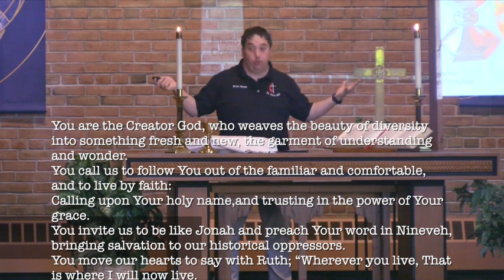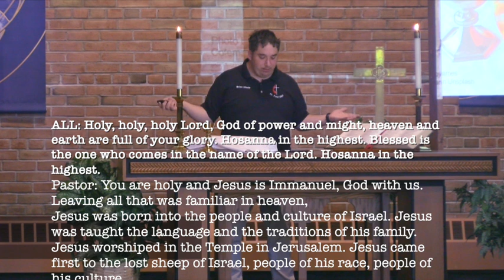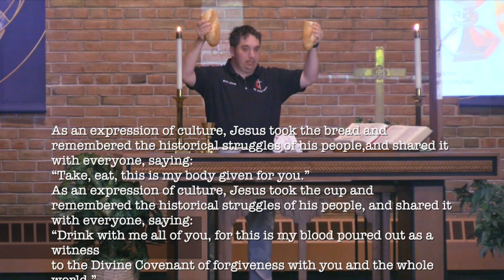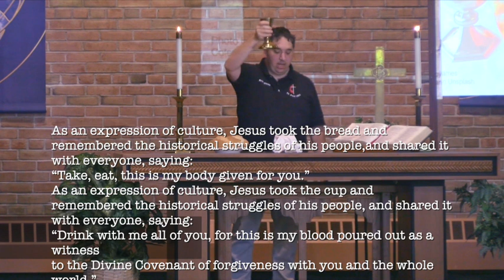St Paul S&S October 2 2022 Pastor Steele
St Paul United Methodist Church Bloomfield Hills Pastor Brian Steele.,
Sermon "world Communion Sunday: Inclusion is Offensive.",